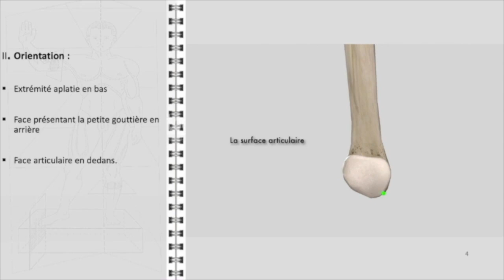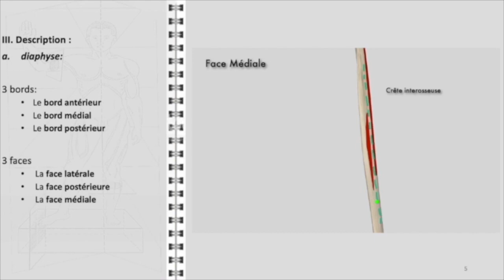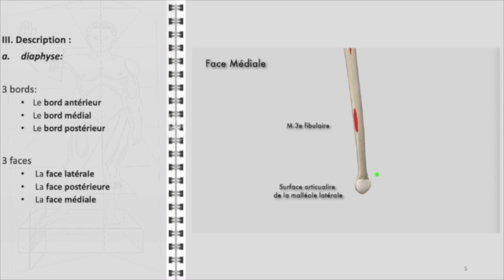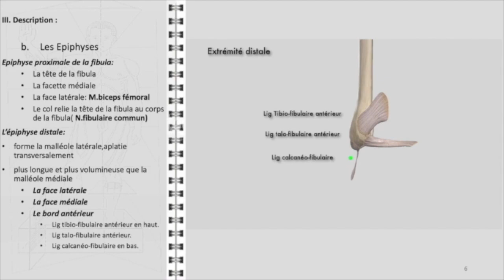ANATOMIE FMPM FIBULA